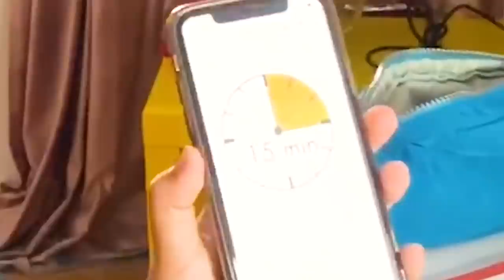MINHA MÃE FICOU FURIOSA COM A BAGUNÇA - ARRUMANDO MEU QUARTO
Galerinha, mais um video novo pra vocês:  MINHA MÃE FICOU FURIOSA COM A BAGUNÇA - ARRUMANDO MEU QUARTO inscreve no canal para chegarmos juntos em 3 MILHÕES, VEM, VEM, VEM, ser uma abelhinha ou um Zangão e fazer parte da Família Ferrão. Um super beijo.

❤ Musical.ly: @eduardaferrão